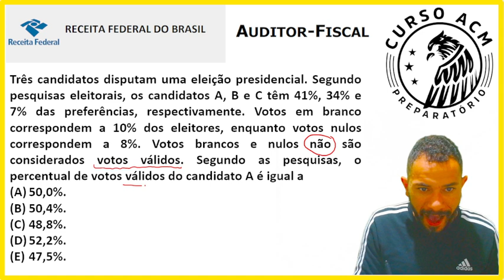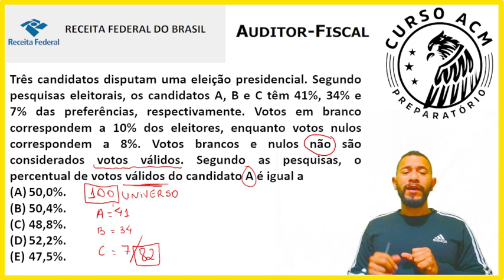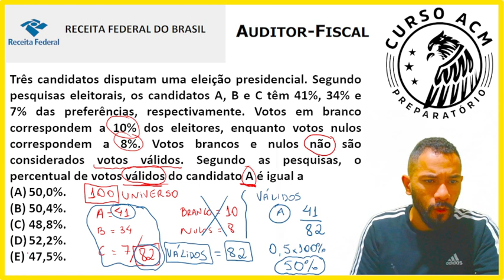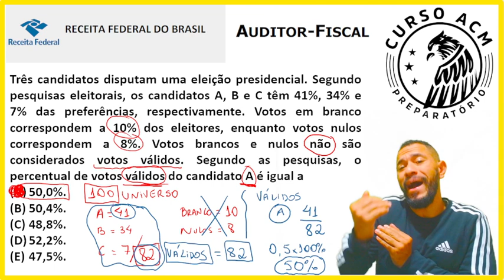AUDITOR FISCAL RECEITA FEDERAL 2023 | QUESTÃO DE PORCENTAGEM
QUESTÃO RESOLVIDA NESTA AULA:

AUDITOR FISCAL DA RECEITA FEDERAL 2023 (QUESTÃO DE PORCENTAGEM):

Três candidatos disputam uma eleição presidencial. Segundo
pesquisas eleitorais, os candidatos A, B e C têm 41%, 34% e 7% das
preferências, respectivamente. Votos em branco correspondem a
10% dos eleitores, enquanto votos nulos correspondem a 8%.
Votos brancos e nulos não são considerados votos válidos.
Segundo as pesquisas, o percentual de votos válidos do candidato
A é igual a
(A) 50,0%.
(B) 50,4%.
(D) 52,2%.
(E) 47,5%.